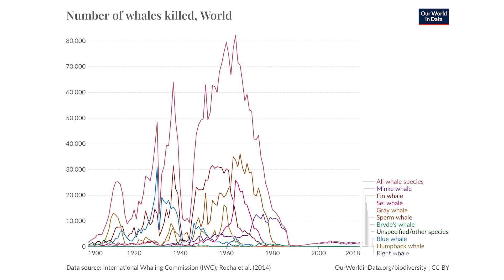Oil Did Not Save the Whales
Science historian Jean-Baptiste Fressoz dispels a common myth.